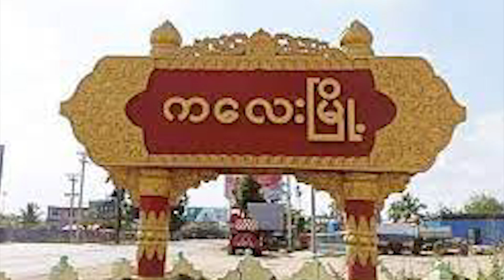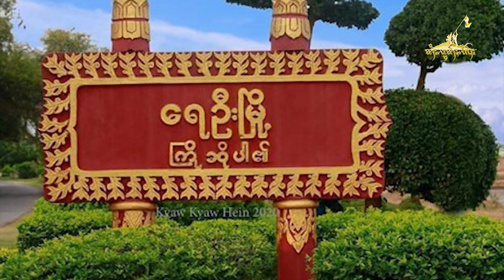TaiFreedom Video 08.2.2022 ၸုမ်းၵႅတ်ႇၶႄၵူၼ်းမိူင်း ႁၢင်ႈမၢၵ်ႇမူၵ်းတိုၵ်း ၵႃးၸုမ်းသိုၵ်းမၢၼ်ႈ တီႈၸႄႈ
1)ၸုမ်းၵႅတ်ႇၶႄၵူၼ်းမိူင်း ႁၢင်ႈမၢၵ်ႇမူၵ်းတိုၵ်း ၵႃးၸုမ်းသိုၵ်းမၢၼ်ႈ တီႈၸႄႈဝဵင်းၵလေး ၽၢႆႇသိုၵ်းမၢၼ်ႈတၢႆ 17 ၵေႃႉ